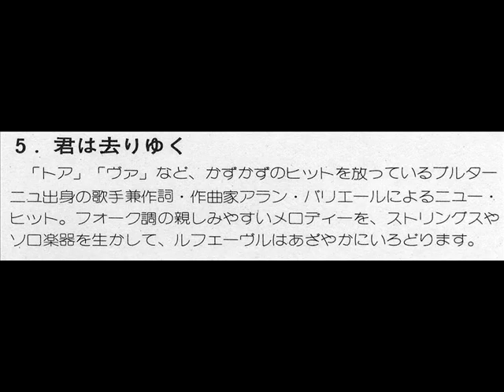RAYMOND LEFEVRE-TU T'EN VAS 君は去りゆく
※1975年のアルバム「幻想のアリア」より
※1975 Album「ARIA」